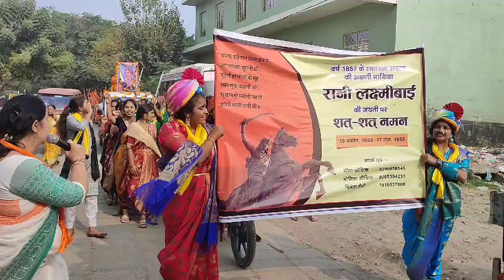धूमधाम से रानी लक्ष्मी बाई जी की जयंती मनाई सोनीपत में🙏💐